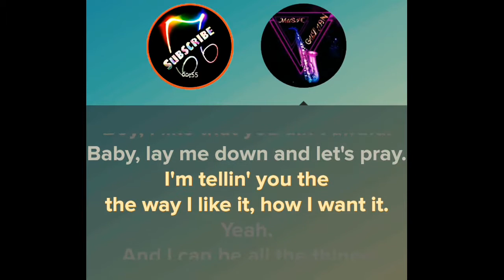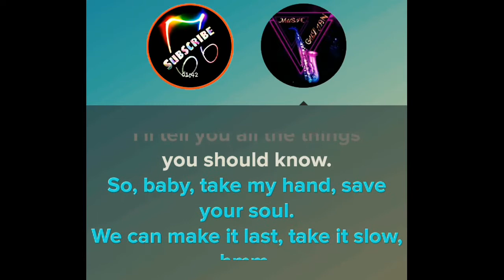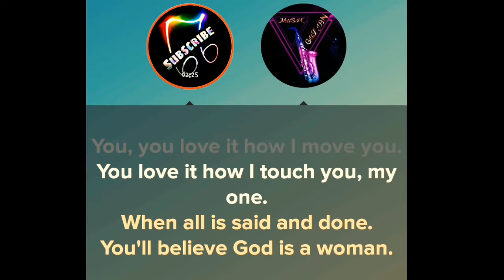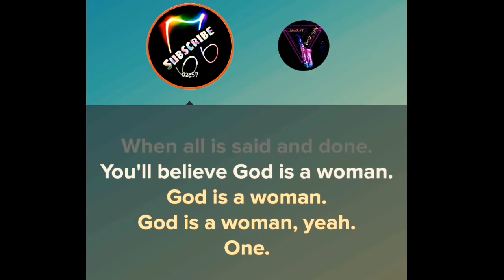Ariana Grande - God is a woman《Karaoke Version》Ⓜ️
Gulcan King oF Music
(Karaoke Version) Ⓜ️
Karaoke sing

أريانا غراندي
You, you love it how I move you
You love it how I touch you
My one, when all is said and done
You'll believe God is a woman
And I, I feel it after midnight
A feelin' that you can't fight
My one, it lingers when we're done

I don't wanna waste no time, yuh
You ain't got a one-track mind, yuh
Have it any way you like, yuh
And I can tell that you know I know how I want it
Ain't nobody else can relate
Boy, I like that you ain't afraid
Baby, lay me down and let's pray
I'm tellin' you the way I like it, how I want it

And I can be all the things you told me not to be
(Yuh)
When you try to come for me, I keep on flourishing
(Yuh)
And he see the universe when I'm in company

I'll tell you all the things you should know
So, baby, take my hand, save your soul
We can make it last, take it slow, hmm
And I can tell that you know I know how I want it, yuh
But you different from the rest
And boy, if you confess, you might get blessed
See if you deserve what comes next

You'll believe God is a woman, yeah, yeah

Yeah, yeah
(God is a woman, yeah)
My one
(One)
You'll believe God
(God is a woman)
Oh, yeah
(One)
It lingers when we're done

God is a woman - Ariana Grande Karaoke 【No Guide Melody】 Instrumental

Ariana Grande - God Is A Woman (Karaoke)

Ariana Grande - god is a woman (Lyrics)